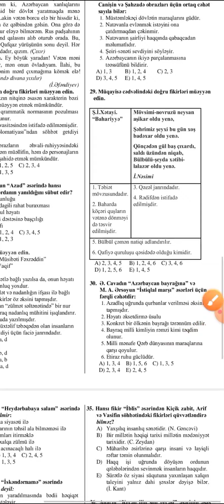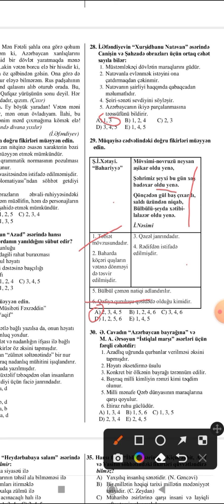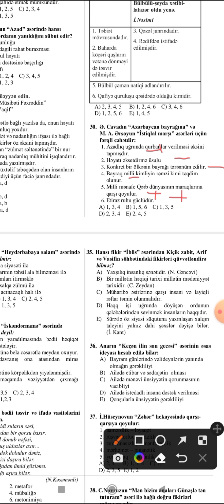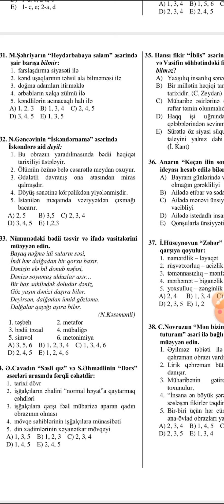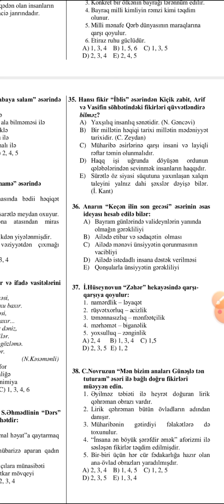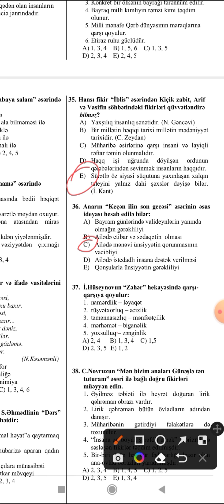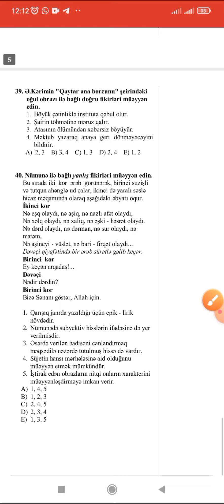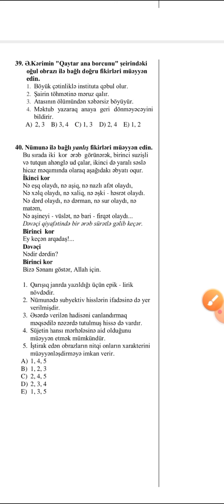miq Təhsilinstitutu miq2022 azərbaycandiliədəbiyyat